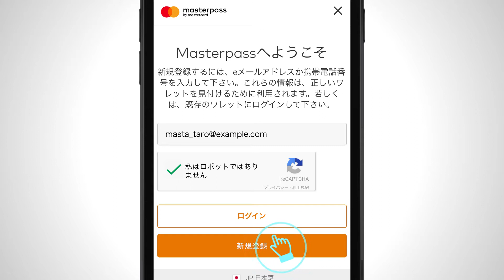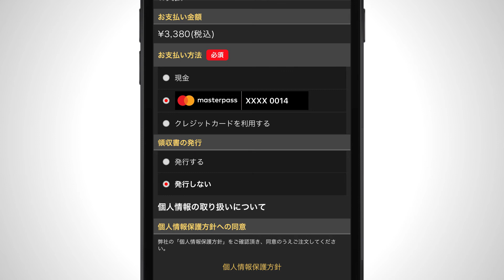Pizza Hut × Masterpass™ by Mastercard® アカウント登録フロー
【お客様の財布をデジタルに。Masterpass by Mastercard】

Masterpassは、簡単で便利、そして安全な電子決済ができる画期的なモバイル・ウォレット（非接触決済対応）です。
カード情報と配送先情報のご登録は一回だけ。ショッピングの度に個人情報を入力する手間を省きます。
オンラインやアプリ内、店舗など様々なMasterpass対応加盟店で、いつでもどこでも、ワンクリック、ワンタップまたはワンタッチでお買い物が完了します。

Masterpassでシンプルな決済、豊かなライフスタイルを。

※ ご登録方法は、本動画をご覧ください。 ※